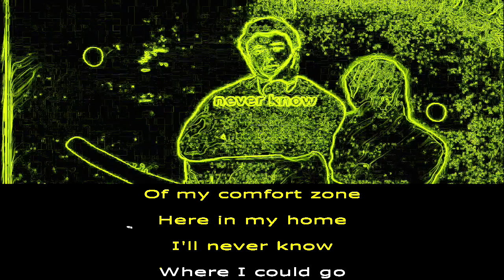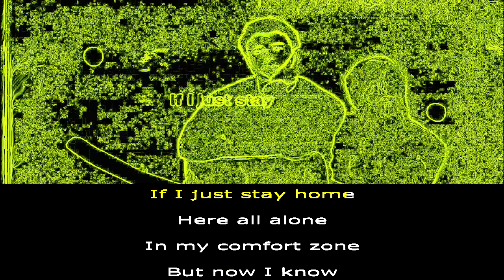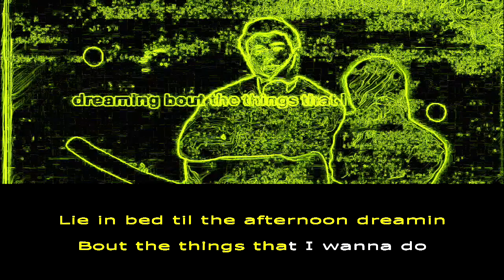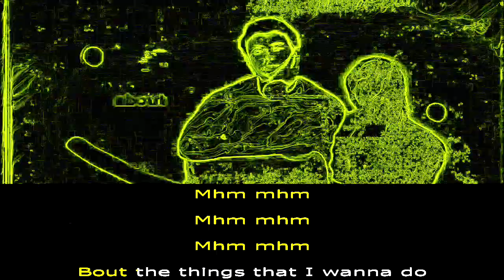Dream & Alec Benjamin - Change My Clothes 🔥 KARAOKE